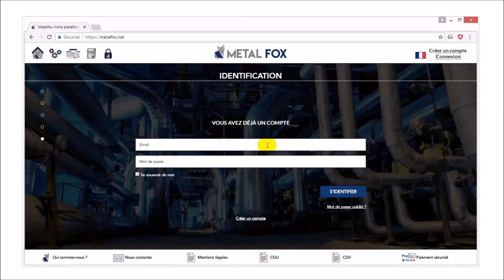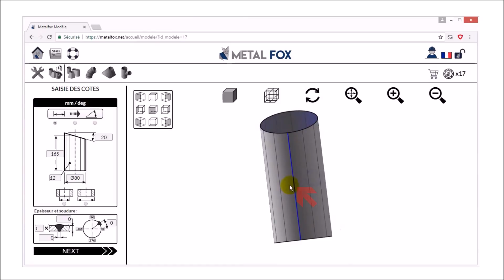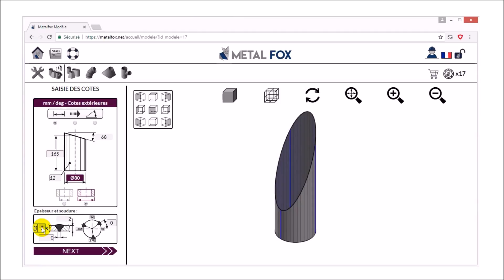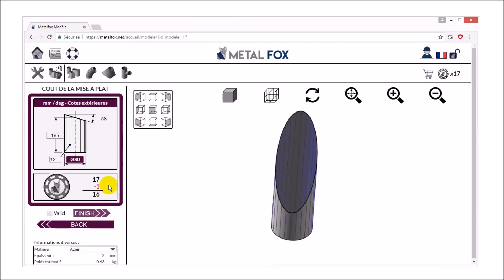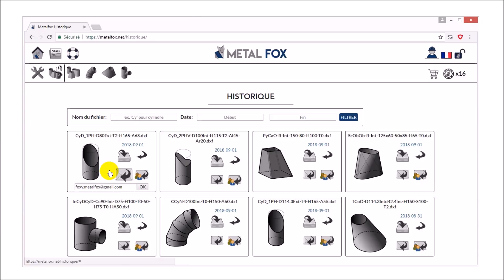MetalFox - Premiers pas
MetalFox permet d'obtenir vos traçages de chaudronnerie avec une grande précision.
La mise à plat des pièces les plus complexes prends moins de 2 minutes, même pour des non-experts de la chaudronnerie.
MetalFox fonctionne sans installation préalable sur PC, smartphones et tablettes, 7/7j, 24/24h.
MetalFox s'adapte à votre activité et vous ne payez que ce que vous consommez.

A propos :
Étienne Thépénier, le fondateur principal de MetalFox est chaudronnier de métier.
Sur le terrain, l’exercice du traçage lui a permis d’en observer les limitations en terme d’efficacité (précision, temps de mise en œuvre, …), et de fiabilité.
Il a donc décidé de créer un outil de traçage performant et accessible à tous, tant d’un point de vue technique, qu’économique.
Pour l’aider à le réaliser, il a réuni une équipe d’experts pluridisciplinaire qui a donné naissance à MetalFox, le premier logiciel de traçage des métaux en feuilles en ligne.